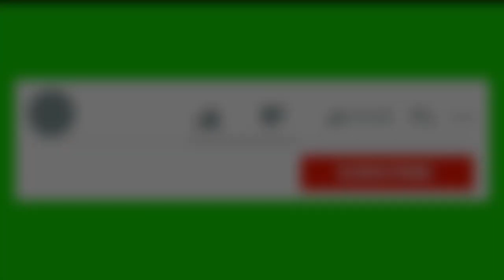VLOG #1 Special cake🤣😅😆@ dicoloc, Jimenez, Misamis Occidental